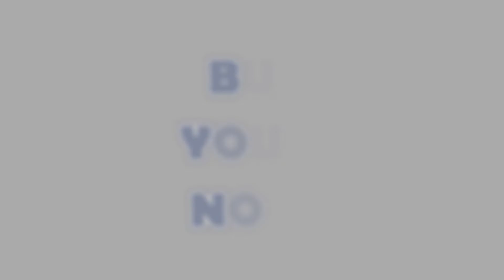YMZD Automatic dough roller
• model: YMZD350
• voltage: 380V
• power: 0.75kw
• Thickness range:0-35mm
• weight: 234 kg
• material: Iron plate spray plastic housing ;
                   304 stainless steel pressure roller,
                   stainless steel towing plate